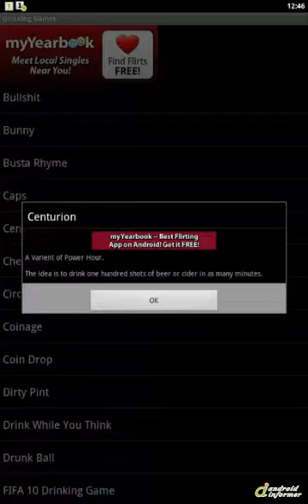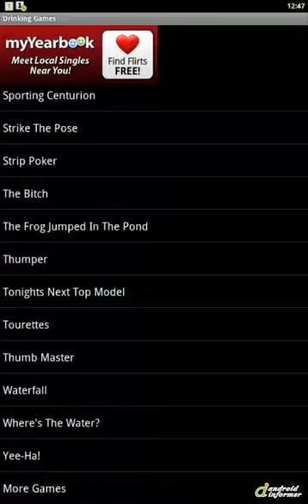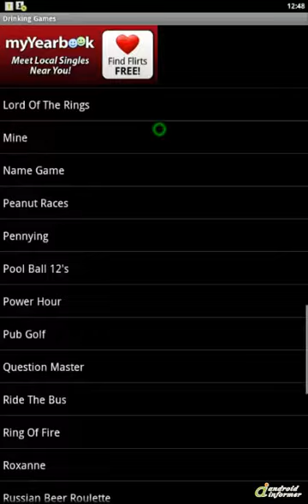Drinking Games demonstration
Over 50 drinking games to play with your friends in the palm of your hand.

Including a... Drinking Games2 is developed by James OBrien. Read the full review of Drinking Games